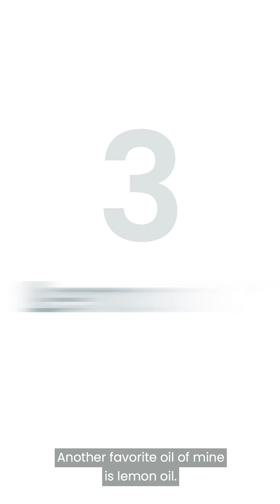How to Get Started with Essential Oils | Ancient Nutrition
New to essential oils? We can help.
Our mission is to restore health, strength and vitality by providing history's healthiest whole food nutrients to the modern world.
Have any questions?